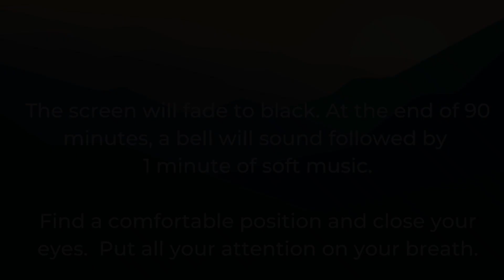90 Minute Silent Meditation - Black Screen - Bell at End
90 Minute Silent Meditation - Bell at End